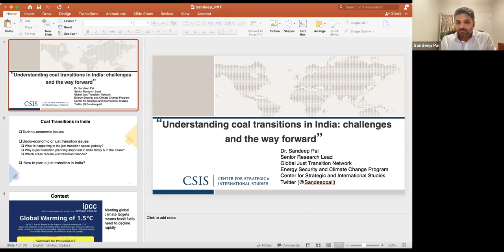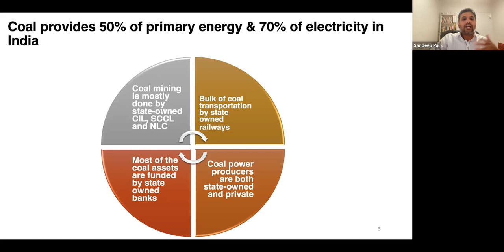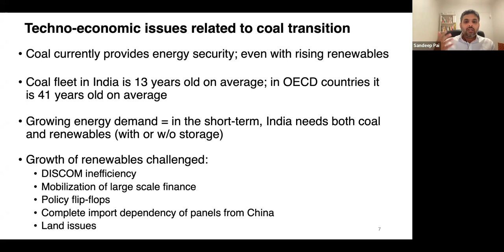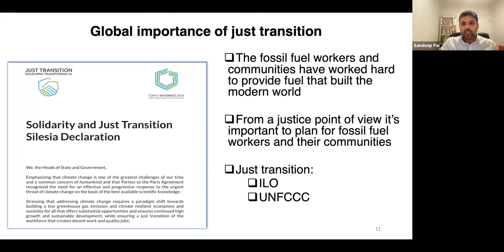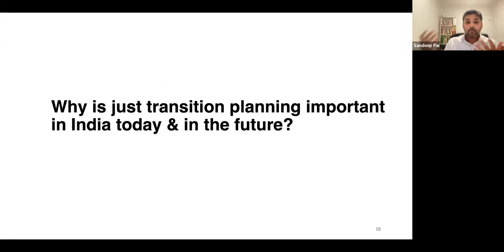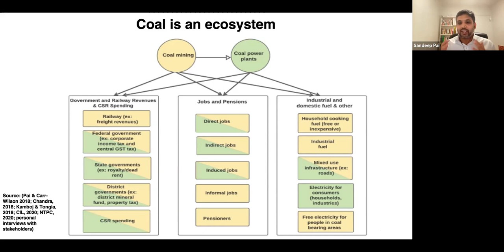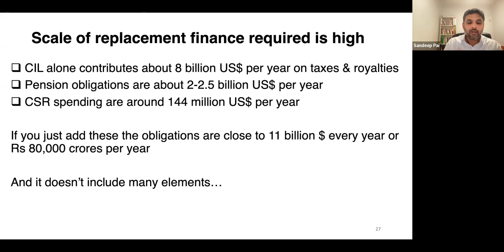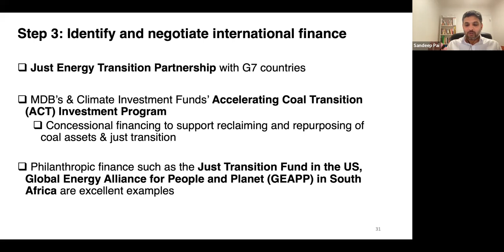Understanding coal transitions in India - Challenges and the way forward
Webinar 3:
Speaker: Dr. Sandeep Pai, Senior Research Lead, Centre for Strategic and International Studies, Washington D.C., United States of America.